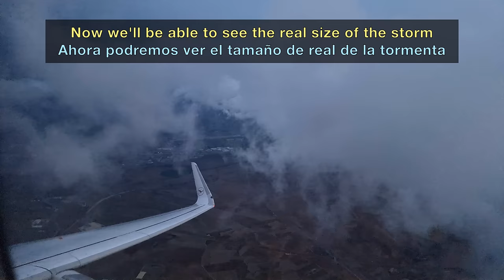TRIP REPORT | Huge Storm Over Us! TOGA! | Madrid to Frankfurt | Lufthansa Business Class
Lufthansa Trip Report flying from Madrid to Frankfurt onboard one of the Lufthansa Airbus A320, in Business Class, on a very stormy afternoon.

What a flight! First time in the Lufthansa Business Class, for sure, I will never forget this flight. The service onboard the Lufthansa Business Class is exactly the opposite of the Economy Class, but we'll talk about it later. The main event of this flight was, no doubts, the storm supercell that was exactly over Madrid when we took off from Madrid-Barajas airport.

It was, for sure, one of the biggest storms I've ever seen. It was everywhere. You could look 180° and it was there. You could look at the sky and it was covering it all. It was huge. Luckily, the ones on our departure sector were smaller isolated cumulonimbus, so we could circumnavigate them. In any case, we departed using the full thrust available (TOGA). It's the usual procedure when departing with storms nearby, so in case of a windshear, the full thrust is already set.

Then, once at cruise altitude, turbulence appeared. It was pretty strong, to be honest. The crew, of course, had to stop the onboard service because of it for at least 10-15 minutes. It wasn't the best moment to have a glass of any liquid on your tray table. I guess that gives a nice description of the feeling.

About the route itself, we departed from runway 14L from Madrid. After several turns to avoid different storm clouds, we set direct course towards the Cantabrian sea, to the north of Spain. We soon entered France and flew towards Paris. From there we made a right turn towards Frankfurt. After a beautiful night approach, we landed in Frankfurt just a few minutes after our scheduled arrival time.

Now it is your turn! Have you ever flown with Lufthansa? Which route? Onboard which plane? Have you ever seen a massive storm like the one we had on this flight? Have you ever been in Madrid? Maybe in Frankfurt? Have you ever had such low visibility as in this flight?
Lots of things to talk about! Read you in the comments!

FLIGHT INFO:
· Airline: LUFTHANSA (Business Class)
· Airplane: Airbus A320 Sharklets
· Flight number: DLH1115 - LH1115
· AIRPORTS:
- Departure: Madrid (MAD - LEMD)
- Arrival: Frankfurt (FRA - EDDF)
· Departure Gate: E69
· Seat: 3A
· Registration: D-AIZO
· Date of Recording: November 2022

CHAPTERS
00:00 Intro
00:27 Madrid Airport
01:36 Planespotting in Madrid
02:53 Boarding the Airbus A320
05:28 Taxi in Madrid
05:53 The Storm from the Ground
06:31 Takeoff from Madrid (TOGA)
08:33 The Storm from the Air
11:03 Business Class Catering Service
11:53 Turbulence on Cruise
13:42 Approaching Frankfurt
14:46 Landing in Frankfurt
15:46 Basics of the ILS system
17:45 Disembark & Frankfurt airport